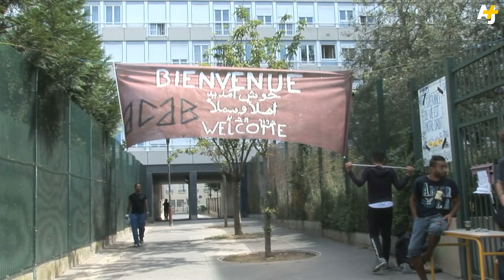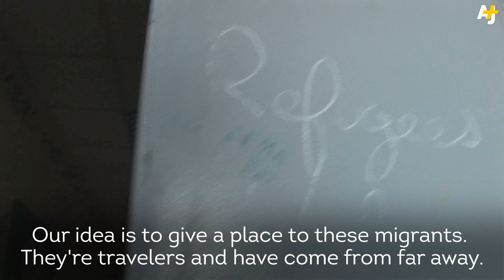Migrants Turned This Paris School Into A Home For 200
200 migrants have occupied a high school in Paris, France, since August 2. French authorities are allowing them to stay in the building for the time being. From video journalist Rayan Hindi in France.